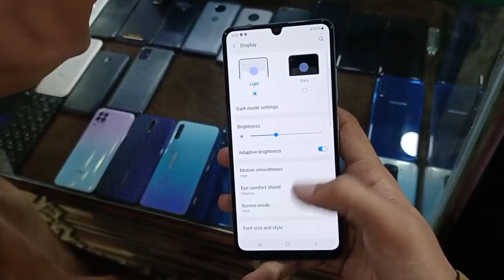Samsung Galaxy a32 used price | Samsung Galaxy a32 review | cheapest amoled display phones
In this video i will tell you the used price of Samsung Galaxy a32 in Pakistani market and also show it's camera features and complete specs and warranty and market availability